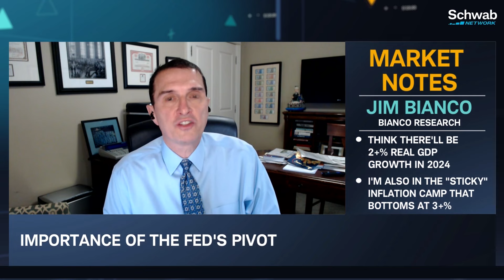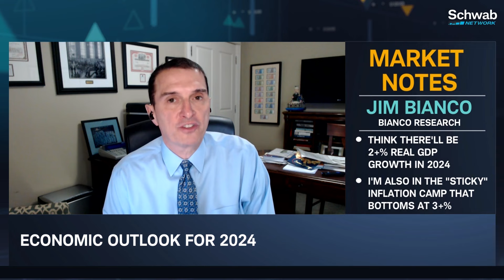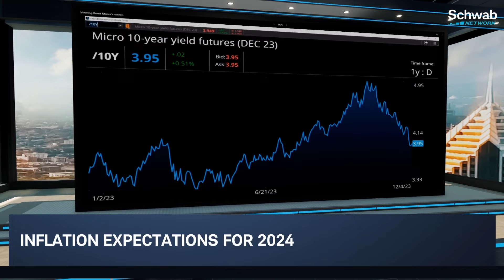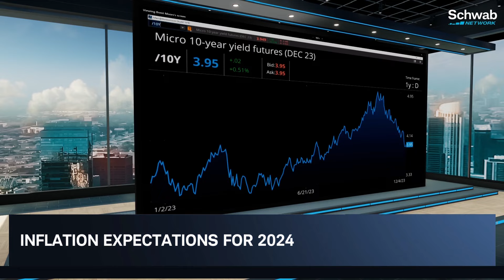“Sticky” Inflation & Recapping The 2023 Macro Picture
I’m landing in the “no landing” camp, notes Jim Bianco. He recaps the macro picture in 2023, as well as the importance of the Fed’s pivot. He thinks there will be 2+% real GDP growth in 2024. He’s also in the “sticky” inflation camp that bottoms at 3+%. He discusses inflation expectations for 2024. He also highlights that he’s still a bond bear, with a target of 5.50% 10-year in 2024. Tune in to find out more about the stock market today.